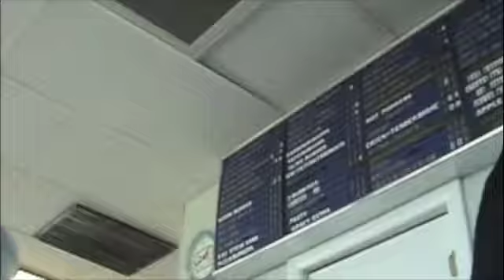Wear A Smile, Order A Big C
Whenever you are in Mackinaw City be sure to try a Big C, or their other famous cheeseburger the quarter pounder with ketchup, mustard, mayo and onions but not onions that are made to be brown, onions that are you know, raw.